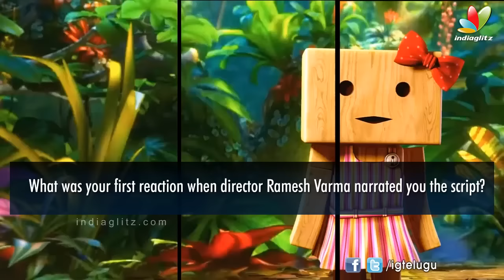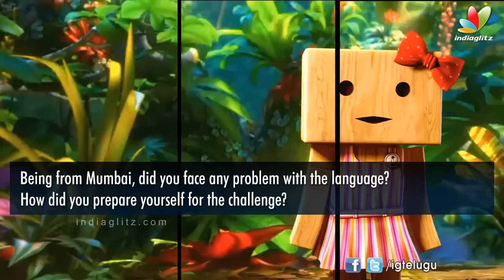That's why audience are connecting with the character: Palak Lalwani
Watch and Enjoy Palak Lalwani Exclusive Interview on IndiaGlitz Telugu.

Palak Lalwani started of her glam career through modelling. With in a short span of time Palak Lalwani became one of the renowned model in Mumbai. Her movie career started off with the Telugu movie Abbayi Tho Ammayi with Naga Shaurya as lead.

Abbayitho Ammayi Movie features Naga Shourya, Pallak. Directed by Ramesh Varma, Produced by Kireeti. Music composed by Ilayaraja. Under the banner of Mohan Roopa Films.